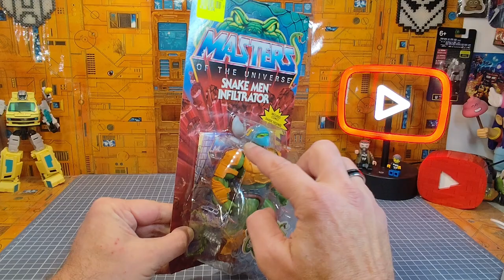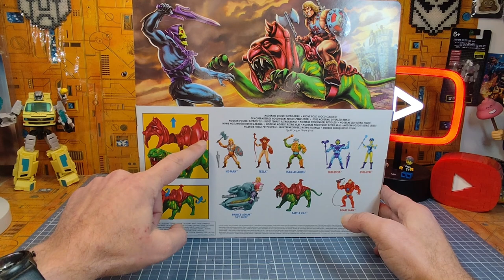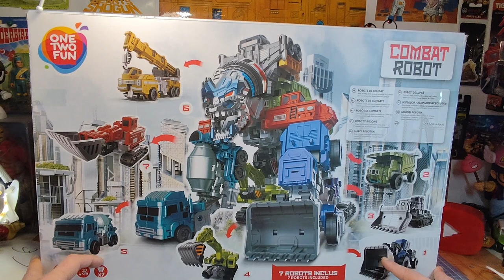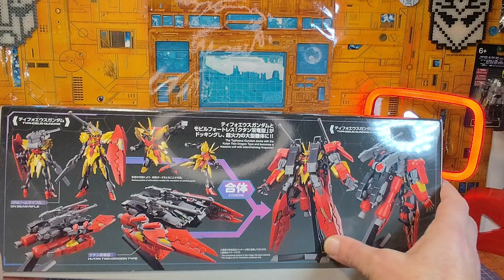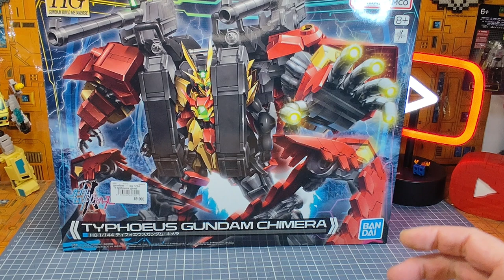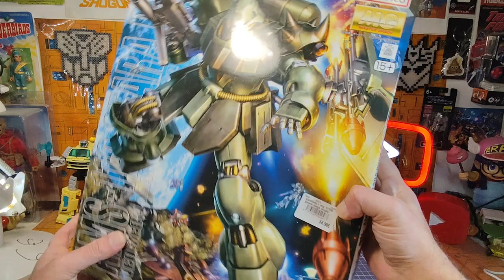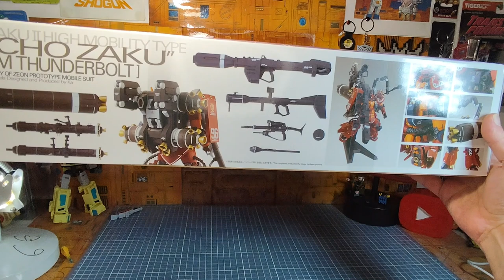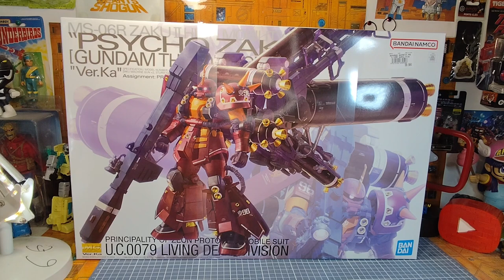Les Nouveautés Nouvelles du Papy spécial Les 50 ans du Papy